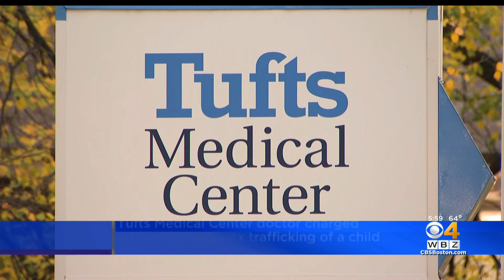Tufts Medical Center doctor charged with attempted sex trafficking of child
A Tufts Medical Center doctor is facing charges for attempted sex trafficking of a child.